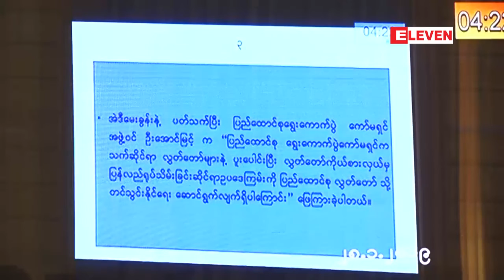လႊတ္ေတာ္ကိုယ္စားလွယ္တာ၀န္မွ ျပန္လည္ရုပ္သိမ္းျခင္းဆိုင္ရာ ဥပေဒကို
လႊတ္ေတာ္ကိုယ္စားလွယ္တာ၀န္မွ ျပန္လည္ရုပ္သိမ္းျခင္းဆိုင္ရာ ဥပေဒကို လႊတ္ေတာ္သို႔ ေရးဆြဲတင္ျပရန္မွာ ေရြးေကာက္ပြဲေကာ္မရွင္၏ တာ၀န္သာျဖစ္ေၾကာင္း ျပည္သူ႔လႊတ္ေတာ္ဥကၠ႒ ေျပာၾကား

လႊတ္ေတာ္ကိုယ္စားလွယ္တာ၀န္မွ ျပန္လည္ရုပ္သိမ္းျခင္း ဆုိင္ရာ ဥပေဒကို လႊတ္ေတာ္သို႔ ေရးဆြဲတင္ျပဖို႔တာ၀န္ဟာ ျပည္ေထာင္စုေရြးေကာက္ပြဲ ေကာ္မရွင္ရဲ႕ တာ၀န္သာျဖစ္တယ္လို႔ ျပည္သူ႔လႊတ္ေတာ္ဥကၠ႒ ဦးတီခြန္ျမတ္က ဇန္န၀ါရီလ ၂၈ ရက္ေန႔က ျပည္သူ႔လႊတ္ေတာ္အစည္းအေ၀းမွာ ေျပာၾကားပါတယ္။